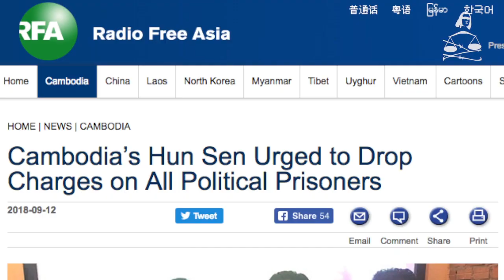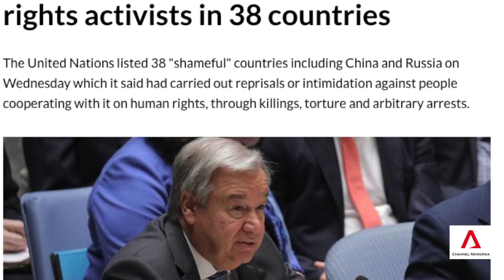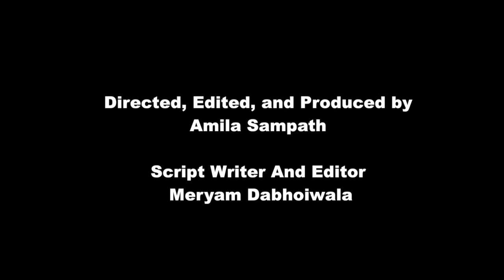Indian police suspended for abusing woman and other stories in JUST ASIA, Episode 236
This week Just Asia begins with India, where three police constables were suspended in an incident that went viral. A few days ago a video showing four constables in the state of Uttar Pradesh, slapping and abusing a woman in a car for befriending a man of another religion, went viral. The police allegedly apprehended the couple after being tipped off by a right wing group. The couple was later released and the state police swung into action to suspend the officers.

Next, more than three years under President Joko Widodo’s administration, Papua and West Papua province have yet to show significant progress in human rights protection. This is largely due to the prevalence of security forces in the area, which the government is reluctant to evaluate and audit. Torture and extrajudicial killings continue to occur in Papua, and most incidents are not investigated or prosecuted.

Pakistan has urged China to ease pressure on the country’s Muslim minorities. China’s Uighur Muslims currently face strict restrictions on religious activities and mass detention in so-called “re-education camps”. Pakistan’s minister for religious affairs, Noorul Haq Qadri met Chinese representative Yao Xing earlier this week to discuss the treatment of the Uighur population in China’s western Xinjiang province.

Moving to Cambodia, Human Rights Watch has launched “Political Prisoners Cambodia,” a new webpage that profiles 30 prisoners jailed in the country by Prime Minister Hun Sen. Having ruled for 33 years, Hun Sen added five years to his tenure in July elections after banning the opposition. According to the leading rights watchdog, ‘recent releases and pardons were merely “attempts to regain international legitimacy after sham elections.”

A court in northern Vietnam sentenced a former primary schoolteacher to 14 years in prison after finding him guilty on charges of attempting to overthrow the communist government. Dao Quang Thuc, 58, was convicted of posting on his Facebook page articles with “reactionary content”. Dozens of activists have been convicted for violating the national security law since the beginning of the year.

Lastly, the United Nations listed 38 "shameful" countries, which had carried out reprisals or intimidation against people cooperating with it on human rights. The annual report from U.N. Secretary-General Antonio Guterres also included allegations of ill-treatment, surveillance, criminalisation, and public stigmatisation campaigns targeting victims and human rights defenders. In Asia, the countries included China, India, Burma, Philippines and Thailand. These governments frequently charged human rights activists with terrorism, while women cooperating with the U.N. had reported threats of rape and being subject to online smear campaigns.